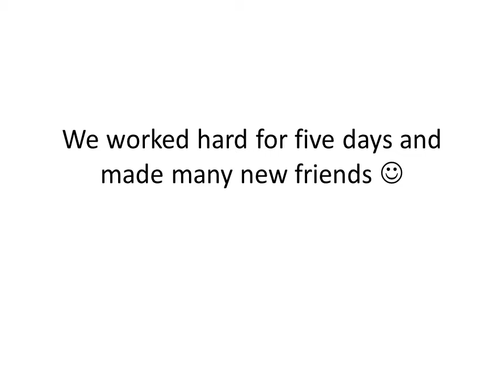After School Time